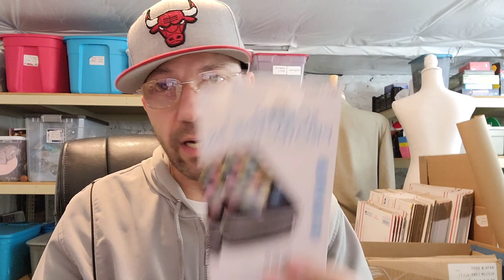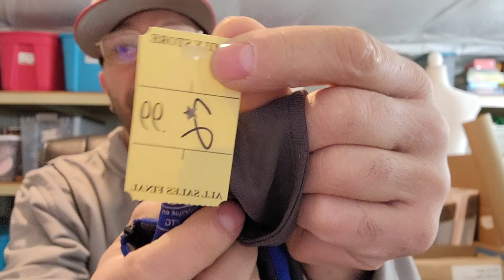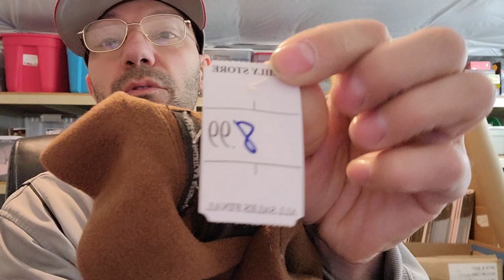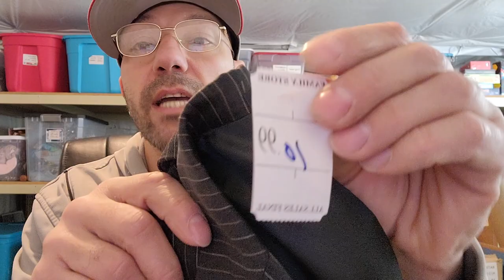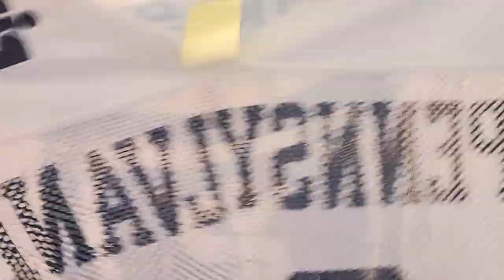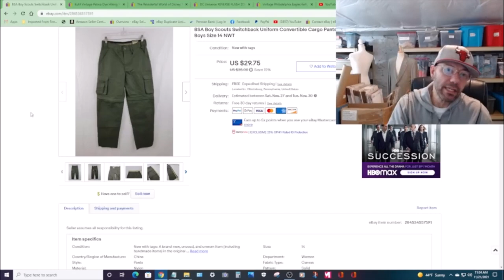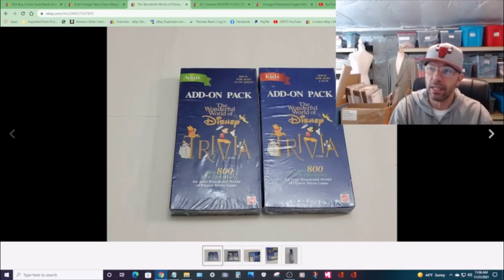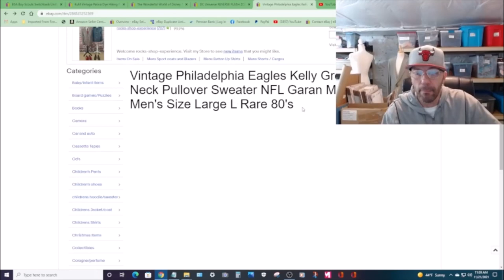Happy thanksgiving Ebay !!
How to find items to sell on amazon ebay poshmark at thrift stores yardsales estate sales